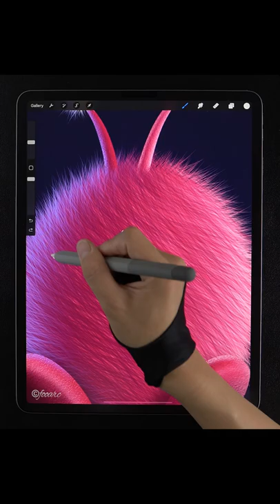Fluffy Bird Monster in Procreate